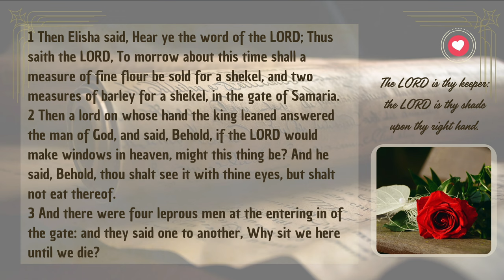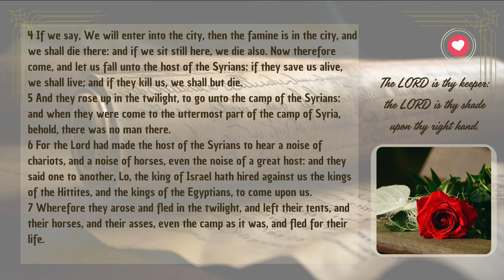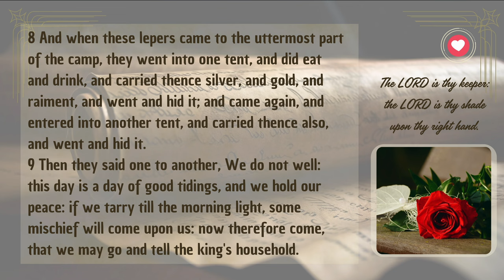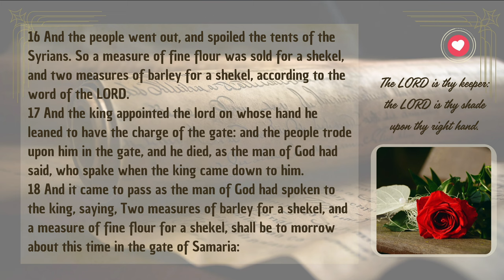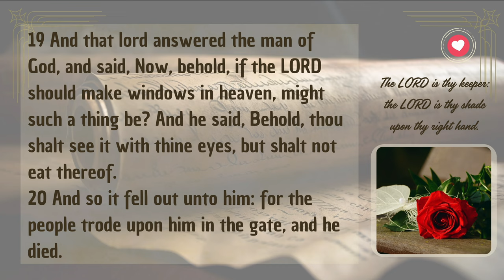2 Kings Chapter 7 | The Fate of the Captain Who Despised the Man of God | Audio Bible with Text(KJV)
In 2 Kings Chapter 7, we witness the fulfillment of God's word as the prophet Elisha foretells the miraculous deliverance of the people of Samaria. Despite the siege, God provides a way out by causing the enemy to flee. The chapter also reveals the tragic end of the captain who despised the word of God, as prophesied by Elisha. This story emphasizes the power of God’s word, the consequences of unbelief, and the faithfulness of God's promises. Listen and read along with this powerful account from the King James Version (KJV)

Separator

Separator

📜 Genesis Shorts
Dive into short, impactful videos from the Book of Genesis: